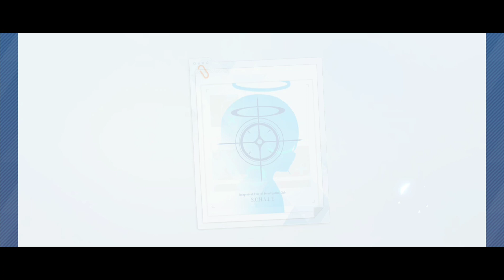【ブルアカ】【ガチャ】 水着アズサが出るまでガチャした結果…★３確定募集チケットも引く！ 大爆死！？ 閲覧注意 ◯◯◯連爆死 【ブルーアーカイブ】【限定】【募集】【白州】【アズサ】【静山】【マシロ】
今回は期間限定のピックアップ募集で「水着アズサ」が出るまでガチャ(募集)を引いてみました。果たして結果は…。
ハーフアニバーサリーが近いので、ガチャは計画的に！この動画をご覧になって今一度そのガチャを引くべきか考えよう。